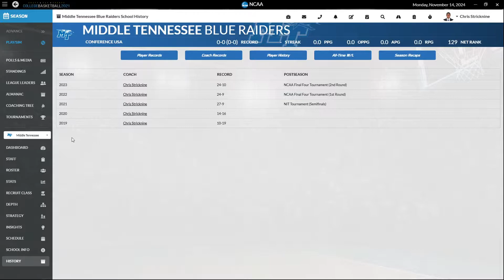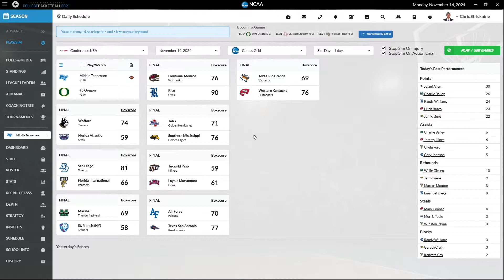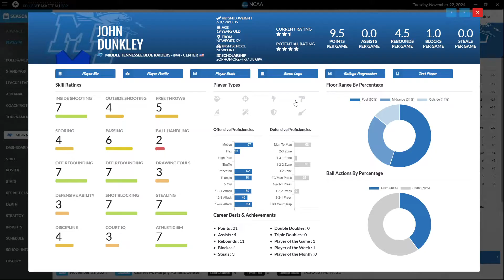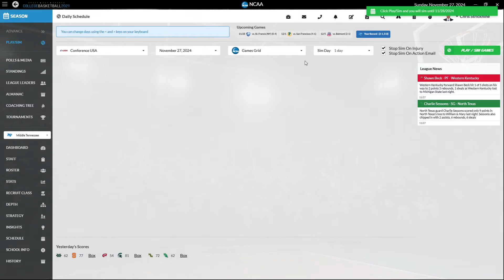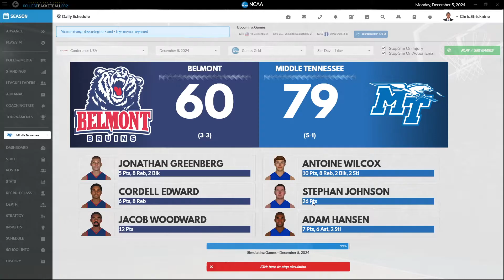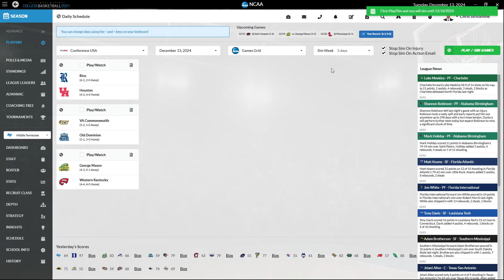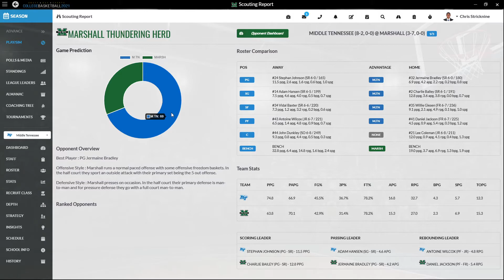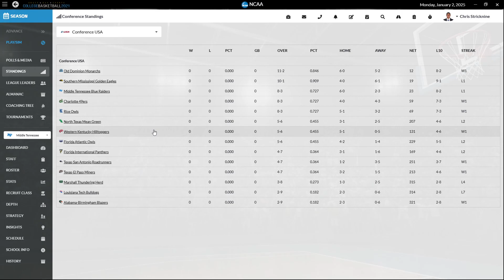Draft Day Sports College Basketball 2021 MTSU Episode 10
It's time to start another season with the MTSU Blue Raiders and once again I'm going for a balanced non-conference schedule to start. I'm thinking this year's schedule is tougher than last year's but hopefully we'll come through in good shape for the season. I also go over recruiting--which turns out better than last year with a lot of early commits.